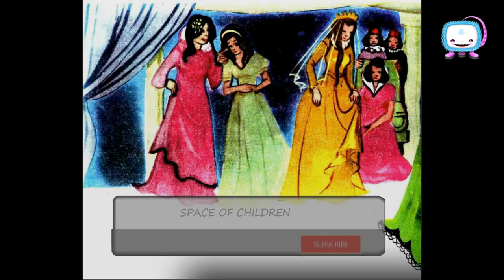قصة الاخوات الثلاث قصص اطفال باللغة العربية كاملة للأطفال حكايات للصغار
رسوم متحركة قصص اطفال # الاخوات الثلات # قصص قبل النوم # قصص عربية